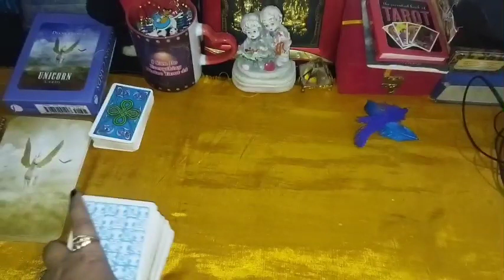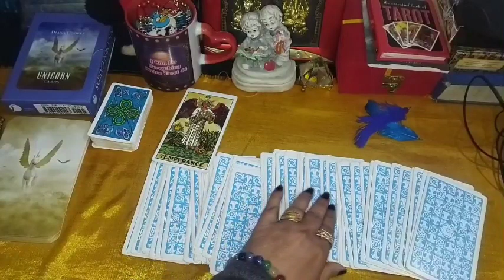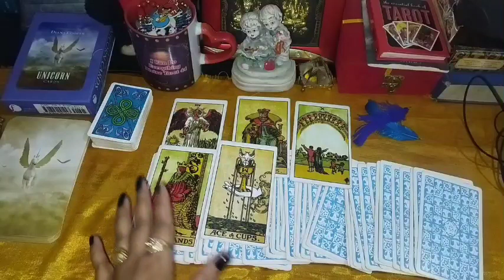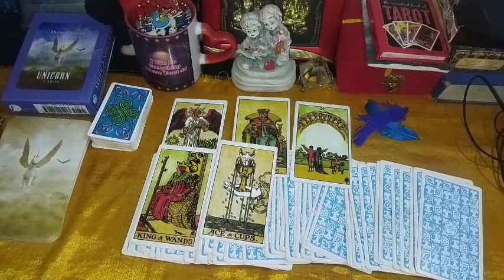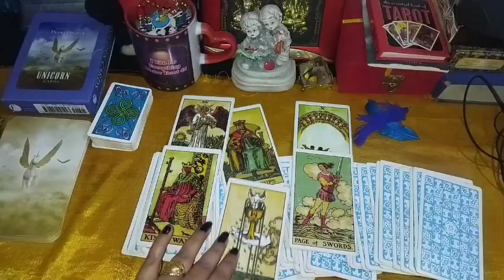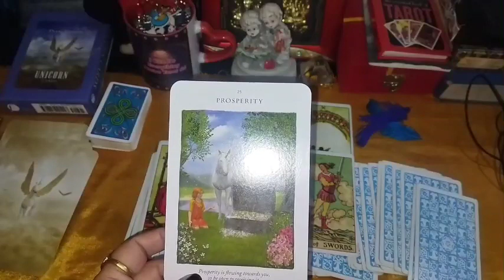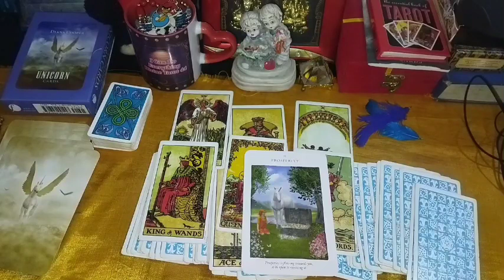Cancer -kark -कर्क राशि🦀money,loveTarot in hindi🦀February 2023🦀career/job Tarot reading#cancer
Cancer -kark -कर्क 🦀Tarot in hindi🦀February 2023🦀career/job कैसा रहेगा🦀‎@Divine Tarot 44
Cancer Zodiac sign reading February 2023
all Zodiac sign
rashifal febuary 2023 for Cancer
Cancer Horoscope febuary 2023
career reading February 2023
Cancer job
Cancer Business
Tarot card reading in hindi
kark rashi
kark Rashifal febuary 2023

Cancer -kark -कर्क 🦀money,loveTarot in hindi🦀February 2023🦀career/job Tarot reading#cancer

personal text MSG reading 🌾🌾💐💐

1 question - 200/- (time 15 मिनिट)
3  question - 500/-( time 30 मिनिट)

Note 🎧🎧🎧🎧
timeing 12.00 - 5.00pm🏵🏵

Voice call - 1000/-  ( time20 मिनिट)
Voice call - 1500/-  ( time 40 मिनिट)
Voice call - 2000/-   (time 60 मिनिट)

No - 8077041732 ( take whatsapp appoiment First than call)

Payment in advance🙏🙏🙏🙏🙏

payment method👉👉paytm, Gpay, Bhim